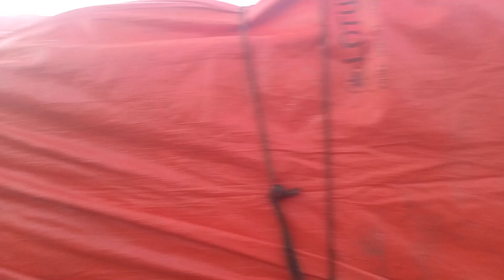Berangkat Pasang Jasmin Wedding